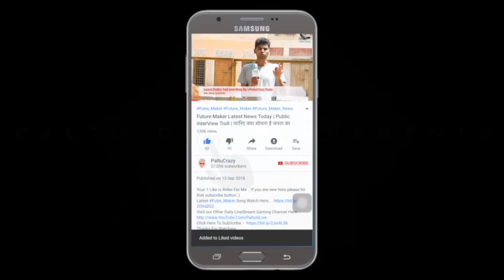BikeBot होली स्पेशल खुशखबरी - BikeBot Latest News Bike Bot New Update